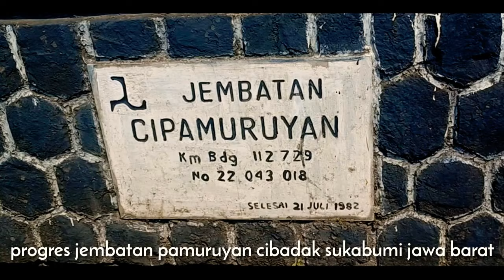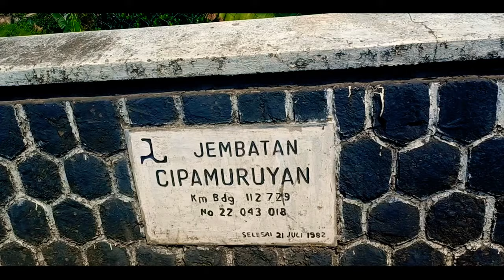Progres Jembatan Pamuruyan Cibadak Sukabumi Jawa Barat | BOCIMI